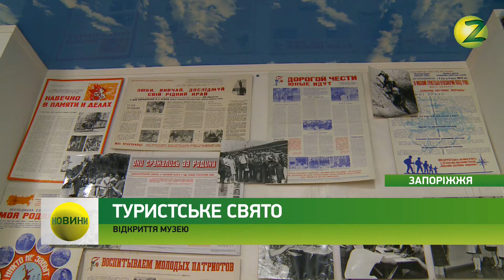Новини Z - У Запоріжжі відкрили новий туристичний музей - 03.05.2018